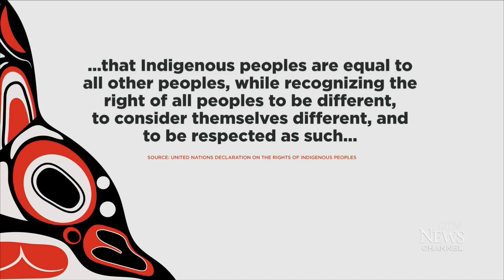Feds pass bill to adopt UN Indigenous rights declaration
Assembly of First Nations National Chief, Perry Bellegarde, says all laws need to be adjusted to respect the rights of Indigenous people.